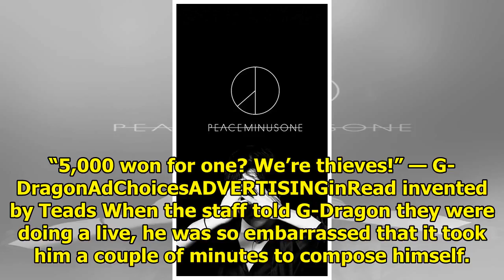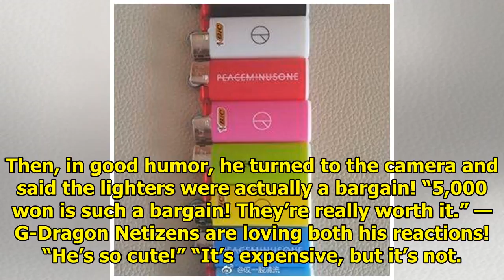G-Dragon Refers To His Own Brand As “Thieves” Not Realizing He’s Being Recorded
G-Dragon‘s brand PEACEMINUSONE is a super popular brand, especially among fashionistas. While some o...